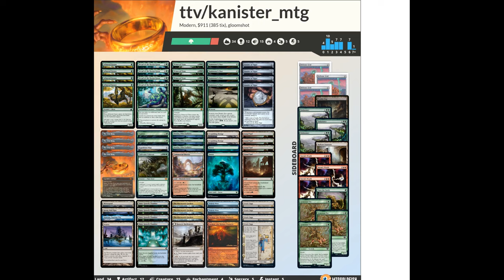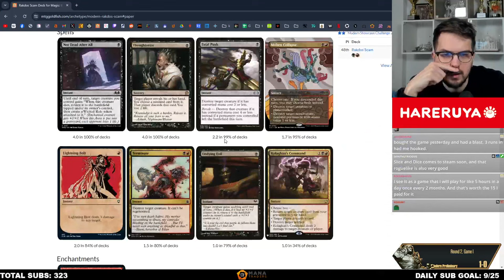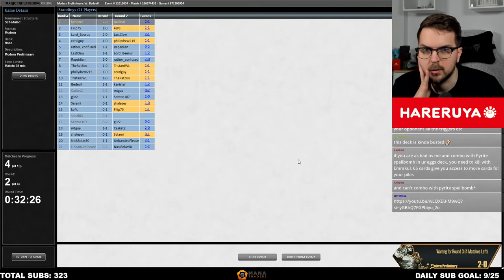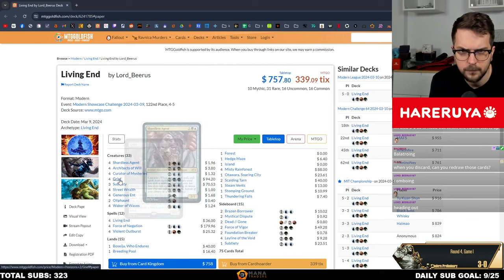NO CHEATING ALLOWED | Amuletos Optimal | Modern Prelim | MTGO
00:00 Round 1
30:49 Round 2
50:10 Round 3
1:04:14 Round 4

Decklist:
ARTIFACT
4 Amulet of Vigor
1 Expedition Map
4 The One Ring

CREATURE
4 Arboreal Grazer
1 Cultivator Colossus
4 Dryad of the Ilysian Grove
4 Primeval Titan

LAND
3 Boseiju, Who Endures
1 Commercial District
2 Crumbling Vestige
2 Forest
4 Gruul Turf
1 Hanweir Battlements
1 Kessig Wolf Run
1 Mirrorpool
1 Otawara, Soaring City
4 Simic Growth Chamber
3 The Mycosynth Gardens
2 Tolaria West
4 Urza's Saga
2 Valakut, the Molten Pinnacle
1 Vesuva

SORCERY
2 Explore

INSTANT
4 Summoner's Pact

SIDEBOARD
1 Bojuka Bog
3 Defense Grid
3 Endurance
3 Generous Ent
1 Radiant Fountain
3 Storm's Wrath
1 Turn the Earth